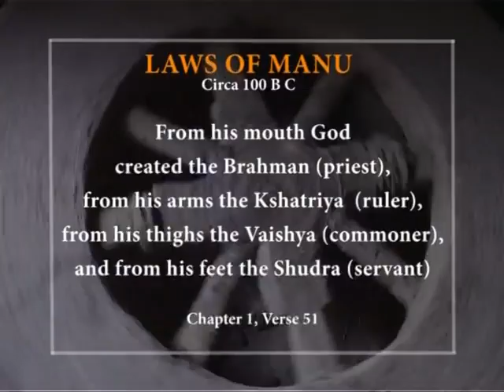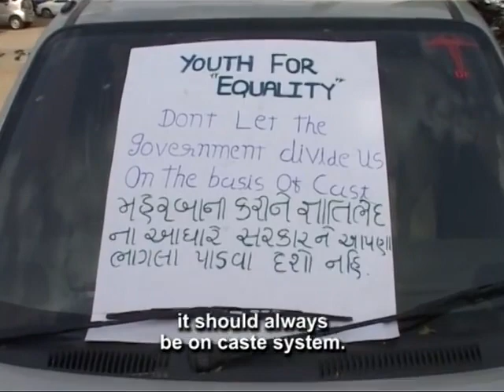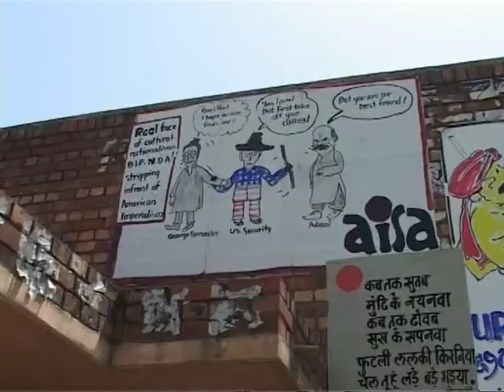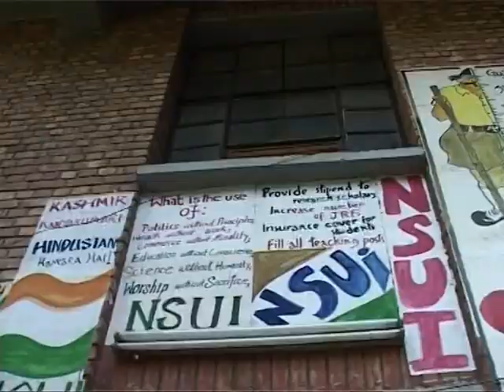India Untouched_ Stories of a People Apart, Documentary by Stalin K. Part 1 of 4